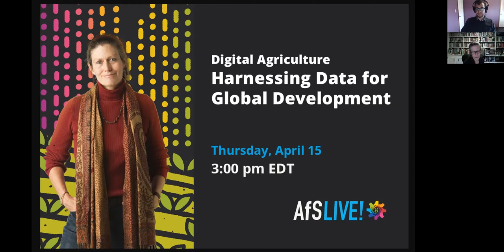AfS Live - Susan McCouch - What is Digital Agriculture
Autonomous drones buzz overhead, creating detailed maps of canopy temperatures. Tree-mounted sensors measure drought stress in orchards in real-time. Rapid diagnostics help farmers identify crop diseases and harvest quality in the field. High-quality data are sent to the cloud to be analyzed by artificial intelligence, and farmers on the ground make informed management decisions based on data and science. This is digital agriculture. Could a data revolution in agriculture empower farmers around the world? And how can public interest research and development deliver the benefits of digital agriculture in an equitable manner? Join Alliance for Science correspondent Chris Knight in conversation with Susan McCouch, an influential rice geneticist and director of the Cornell Institute for Digital Agriculture, a multidisciplinary initiative that aims to develop applied digital innovations in agriculture to improve the sustainability, profitability, resiliency and efficiency of the world’s food systems.